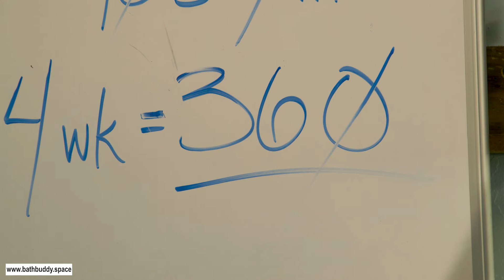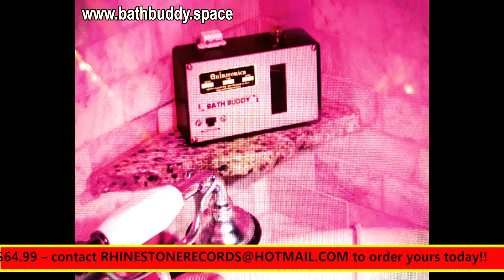QUINTRONICS, "BATH BUDDY" - water conservation / flood alarm device for the home or farm